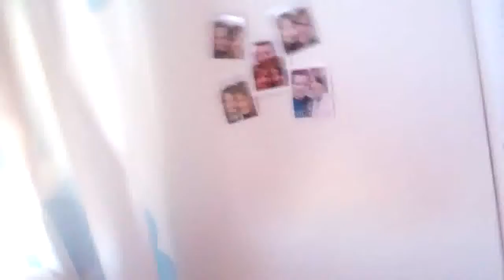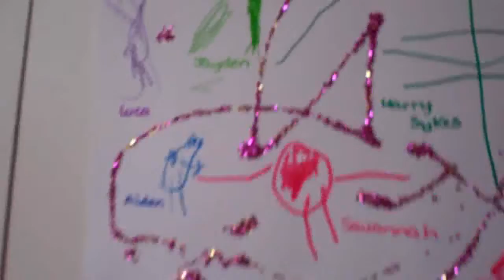MAN VOICE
Just a few clips to explain whats been happening, some random, some not. I was ill so please excuse the man voice!